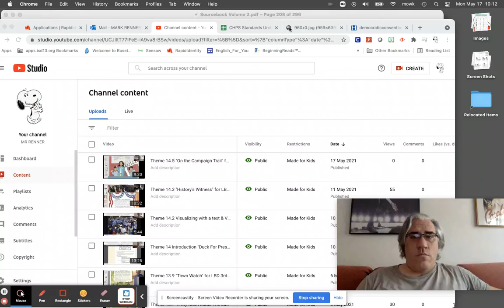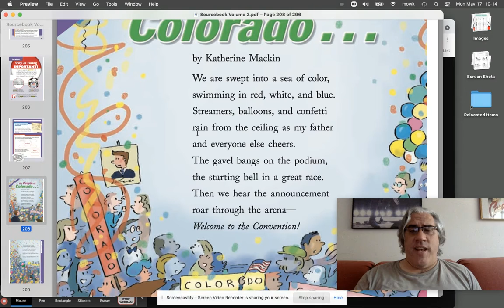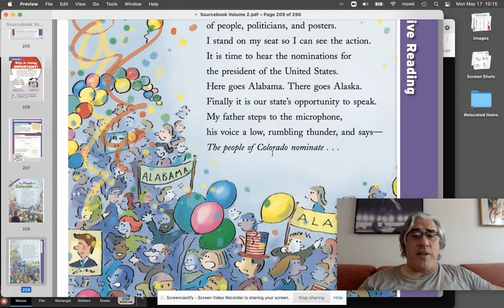Theme 14.7 "The People of Colorado" for LBD 3rd grade